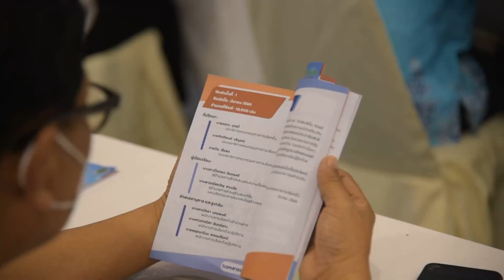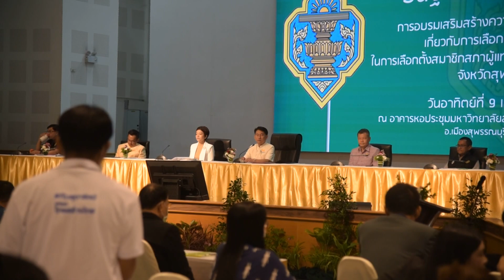กกต.สุพรรณบุรีจัดอบรมการเสริมสร้างความรู้ความเข้าใจที่ถูกต้องเกี่ยวกับการเลือกตั้งเชิงสมานฉันท์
กกต.สุพรรณบุรีจัดอบรมการเสริมสร้างความรู้ความเข้าใจที่ถูกต้องเกี่ยวกับการเลือกตั้งเชิงสมานฉันท์ในการเลือกตั้งสมาชิกสภาผู้แทนราษฎรแบบแบ่งเขตเลือกตั้ง จังหวัดสุพรรณบุรี
วันนี้(9 เมษายน 2566) เวลา 09.00 น. ที่ หอประชุมมหาวิทยาลัยสวนดุสิต วิทยาเขตสุพรรณบุรี นายณัฐภัทร สุวรรณประทีป ผู้ว่าราชการจังหวัดสุพรรณบุรี มอบนโยบายในการอบรมเสริมสร้างความรู้ความเข้าใจที่ถูกต้องเกี่ยวกับการเลือกตั้งเชิงสมานฉันท์ในการเลือกตั้งสมาชิกผู้แทนราษฎรแบบแบ่งเขตเลือกตั้งจังหวัดสุพรรณบุรี ทั้ง 5 เขตเลือกตั้ง แก่ผู้สนับสนุน ผู้เกี่ยวข้อง สื่อมวลชน และประชาชนที่สนใจ เพื่อให้ผู้สมัครรับเลือกตั้ง ผู้สนับสนุนผู้เกี่ยวข้อง และบุคคลผู้มีหน้าที่เกี่ยวข้องกับการเลือกตั้ง มีความรู้ความเข้าใจเกี่ยวกับกฎหมาย ระเบียบ วิธีปฏิบัติ และกติกาต่าง ๆมากขึ้น ในการเลือกตั้งสมาชิกสภาผู้แทนราษฎร อันจะส่งผลให้การเลือกตั้งเป็นไปโดยสุจริต เที่ยงธรรมและ ชอบด้วยกฎหมายรวมทั้งเพื่อสร้างจิตสำนึกแก่ผู้สมัครรับเลือกตั้ง ผู้สนับสนุน และประชาชนผู้มีสิทธิเลือกตั้งให้ตระหนักถึงหลักการแข่งขันในระบอบประชาธิปไตย โดยรู้จักแพ้ รู้จักชนะ รู้อภัย รู้รักสามัคคี โดยมี นายปริญญา เขมะชิต รองผู้ว่าราชการจังหวัดสุพรรณบุรี ร่วมกิจกรรม และนางสาวสมิหรา เดชะอังกูร ผู้อำนวยการสำนักงานคณะกรรมการการเลือกตั้งประจำจังหวัดสุพรรณบุรี ชี้แจงวัตถุประสงค์ในการจัดการอบรมเสริมสร้างความรู้ฯ